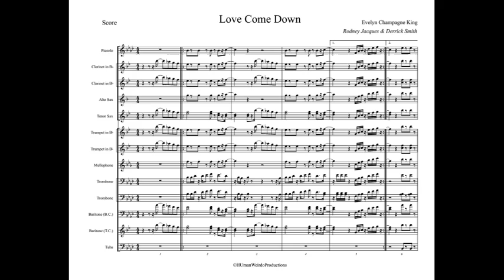Love Come Down Full Display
Artist: Evelyn Champagne King

Arrangement Type: Drill Tune (Collab)

WeirdoTunes Inc.

Collab Team: HUmanWeirdo Productions

Special Shout Out: Derrick Smith of HUman Spotify